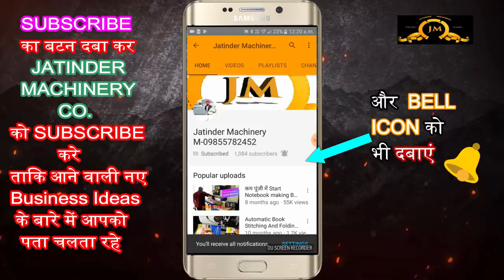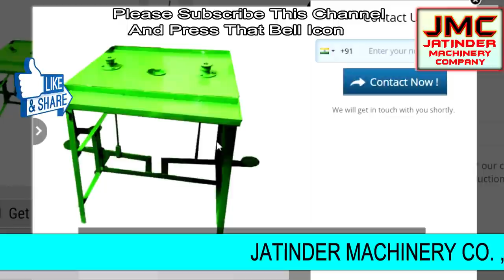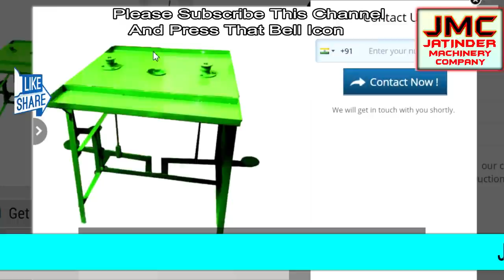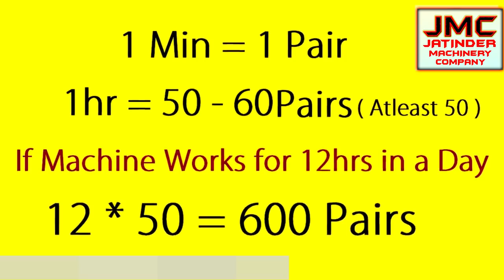कम पूँजी में करें HAWAI CHAPPAL MAKING BUSINESS | Slipper Making Business, Slipper Making Machine.